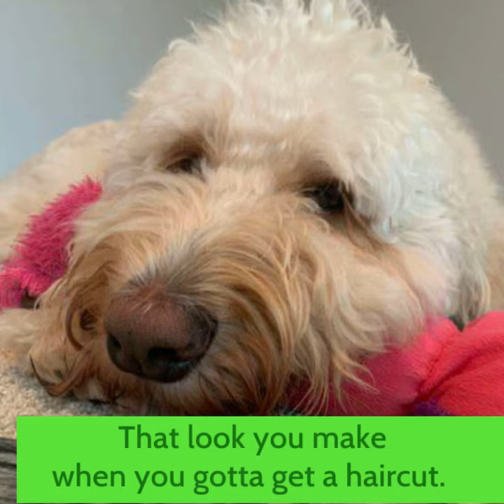Doodle Rock Rescue - Meet Our Newest Rescue Dog!